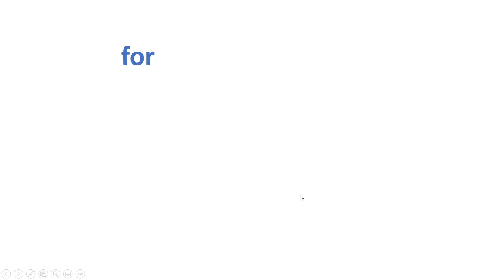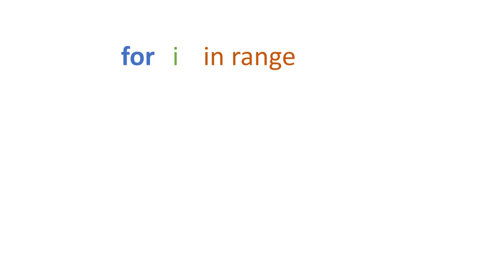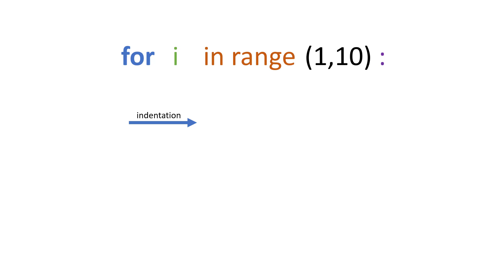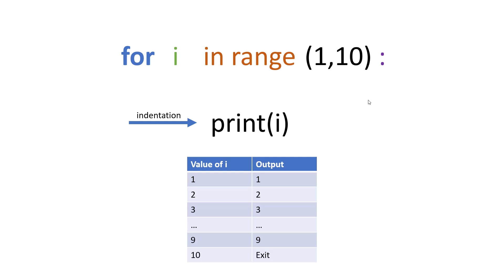The Anatomy of a FOR Loop in Python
Head over to our Basecamp where our CoDrone EDU learning material is located

Have any questions?